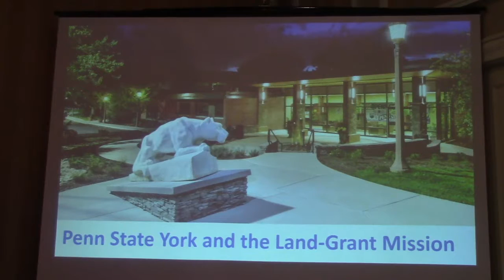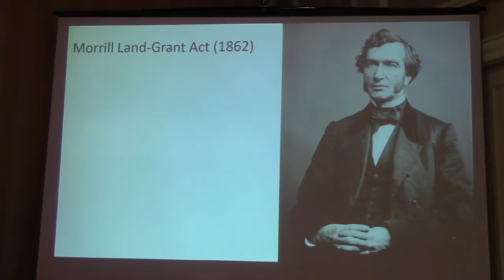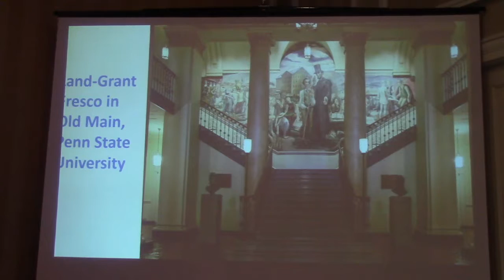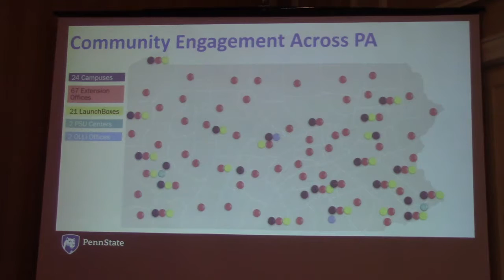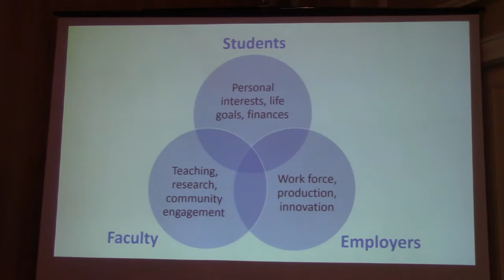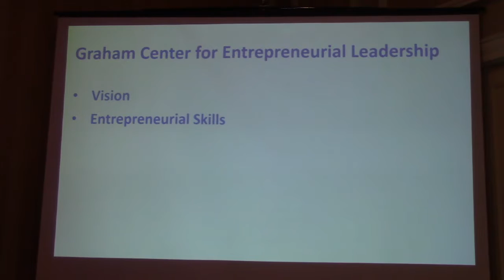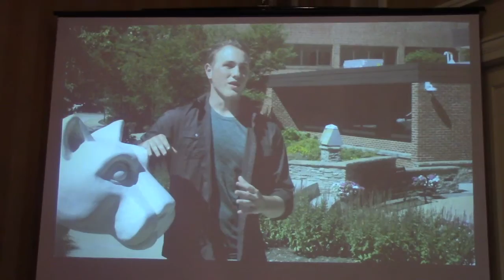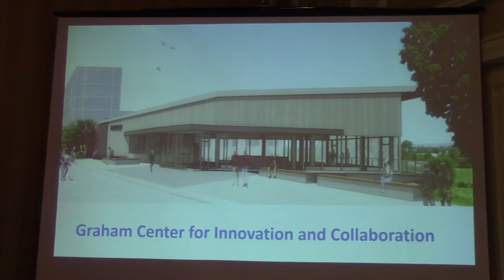Penn State York,David Christiansen,Rotary Club of York PA,Meeting,7/10/2019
Penn State University York Campus Chancellor David Christiansen talks about “Penn State York and the Land-Grant Mission”.  As one of the University’s 24 campuses, Penn State York is committed to the land-grant mission through its support of economic development and community engagement.  Building upon the Graham Center for Entrepreneurial Leadership, the campus is preparing students for successful professional careers.

Founded in 1855 to provide agricultural education to citizens of the Commonwealth, Penn State, the nation’s second land-grant university has evolved from its original mission to prepare workers for the emerging jobs of the Industrial Revolution to meet the learning needs of PA residents, support a changing economy, and address important social challenges.